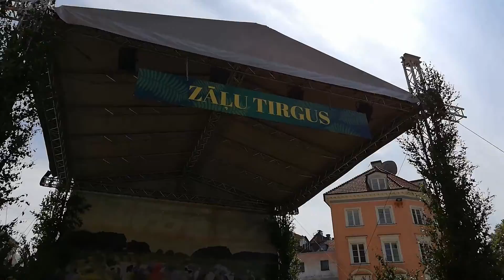Riga Latvia 20190621 130025